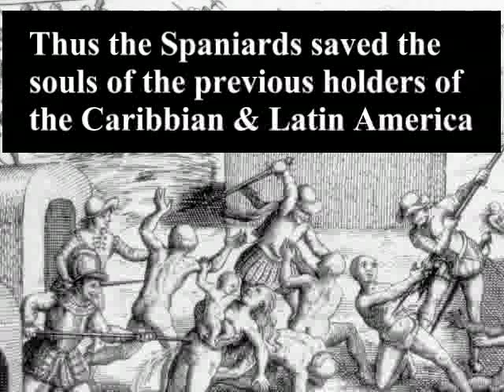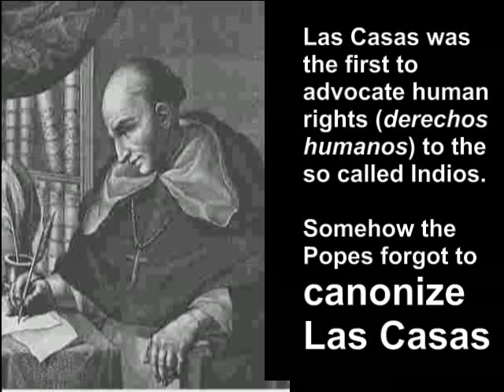Pope Benedict, the Indios and the Human Rights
Pope Benedict 2007during his visit  in Brasilia: "Christ was the Savior, after which they silently longed ... Christ,  they where searching for in their rich religious traditions." When  Christians started to contact the owners of the so called New World, they where less inspired. The "Indios" were not regarded as human beings, but as "Heathens" without any believe und culture. Neither God, nor Jesus Christ protected them. Was  their silent longing helpful concerning the fate of their souls -   Benedict  kept silence. Another churchman did not.
Bartolomé de las Casas, Dominican, and eye witness chronicler.  Las Casas: "In 40 years   acts of violence by Christians 12 million souls were killed."  The figure was hotly disputed .   But even 5 million would be so terrible and quite unique. Las Casas:  "They were so weakened by hunger that their children could no longer bear ... So many came to death  ...     To worship our Savior, they made fire underneath them,  so they burned alive ...He cut the child's arms off piece by peace and gave each dog his part ... All these things and countless others, I have even seen. ... The Kazik asked whether the Christians would  be in heaven?  The answer was yes. The Kazik returned, then he would prefer going to hell." . And this  statement of Las Casas is incontrovertible:  "The Caribbean islands were completely depopulated." Las Casas apologized for the deeds committed by Christians. He also conceded "Human rights" (Derechos Humanos) to the Indios. The first declaration. Kind of forward thinker. And Pope Benedict? Suggestion:  Las Casas: A brief report on the destruction of the West Indian countries.

Illustrations: Theodor de Bry 1602. Deutsch : Kurz gefasster Bericht von der Verwüstung der Westindischen Länder -- Insel Taschenbuch..